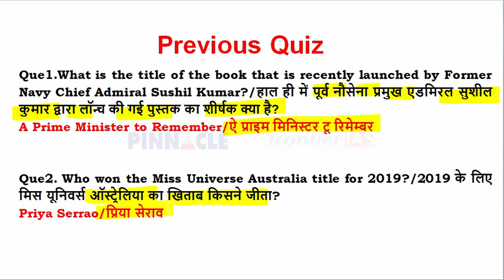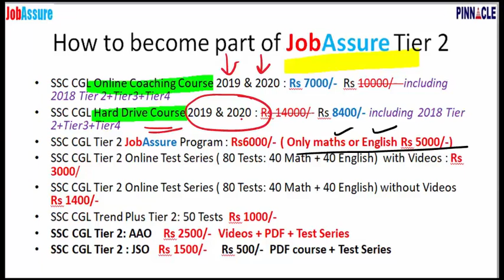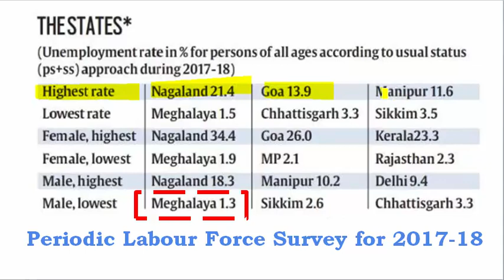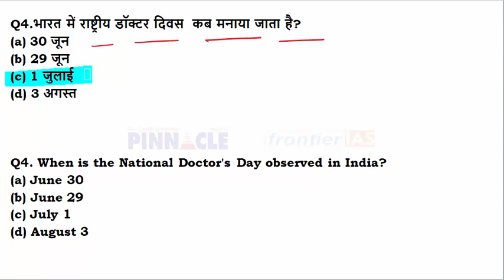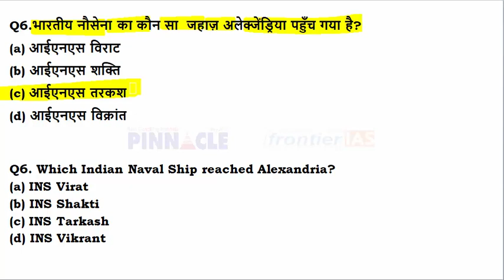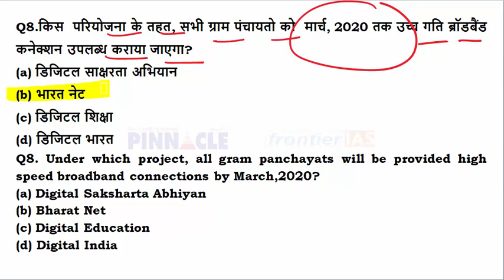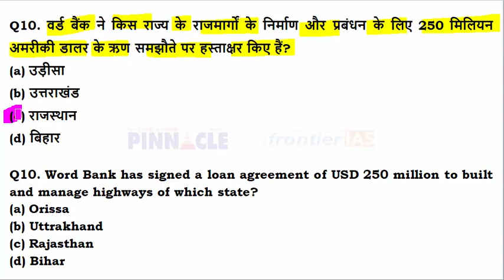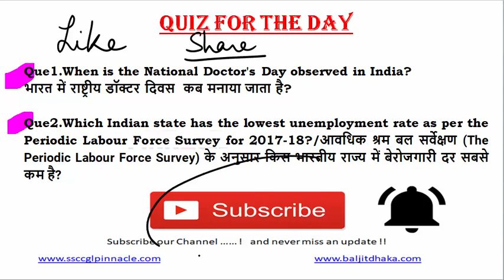Ep- 338 | 1 July 2019 hindi current affairs | daily current affairs